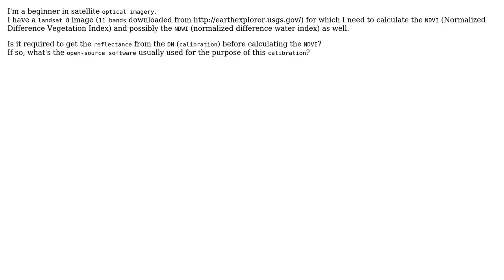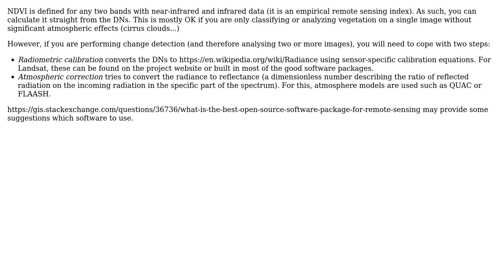GIS: Is the reflectance required to get the NDVI, for Landsat 8 images?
With thanks & praise to God, and with thanks to the many people who have made this project possible! | Content (except music & images) licensed under CC BY-SA | Music | Images & others | With thanks to user Jan Simbera user Hakim and the Stack Exchange Network Trademarks are property of their respective owners. You are responsible for your own actions.